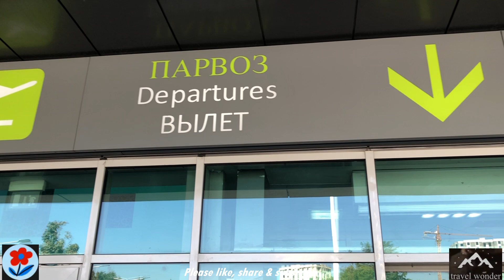Аэропорт Душанбе | Dushanbe Airport | Tajikistan 🇹🇯